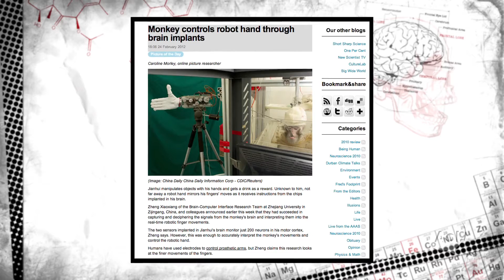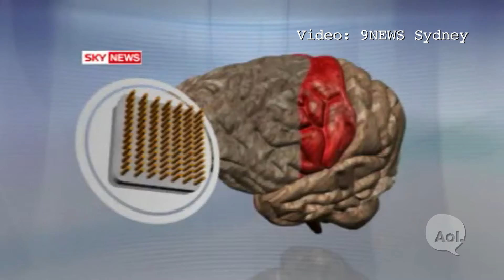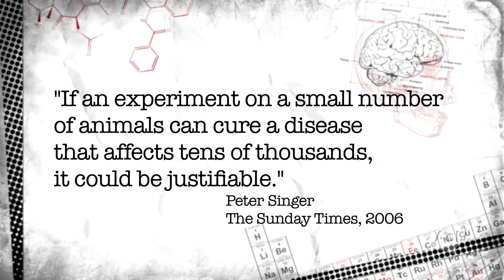Is Animal Research Worth It? | TNTM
More Below

HuffPost Science Correspondent Cara Santa Maria reminds viewers why animal research is so important in this review of a new monkey study coming out of Zhejiang University in Zijingang, China, in which a primate controls a robotic hand with his brain.

HuffPost Science invites you to going the discussion with top scientists covering the latest news in spaceflight, brain/body research, evolution, and the influence of science on culture.